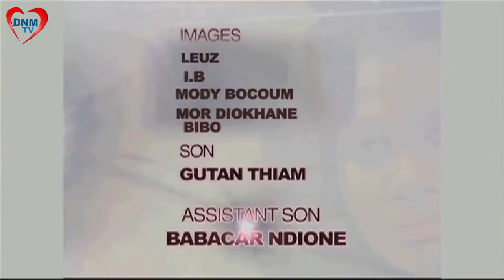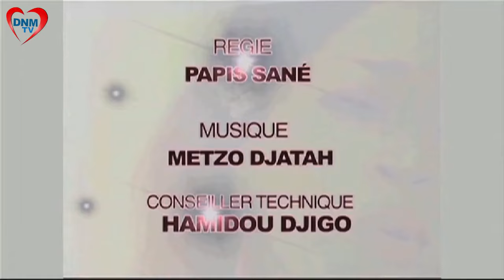Dinama Nekh - saison 1 - épisode 46